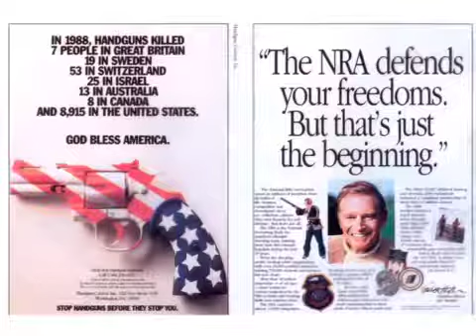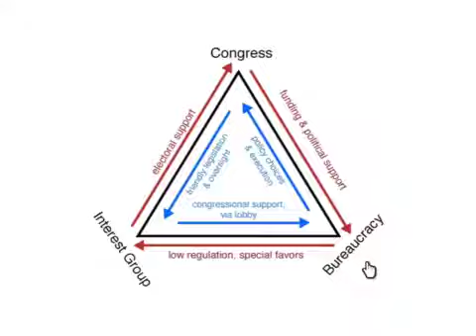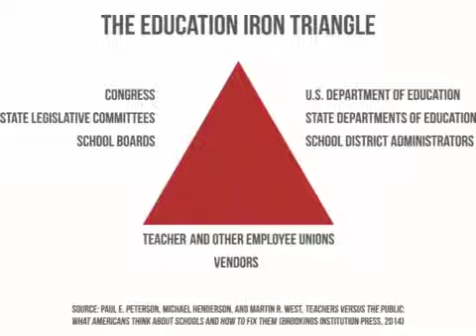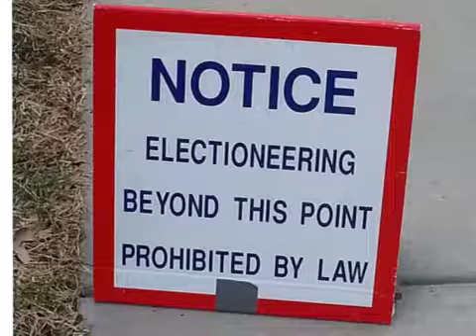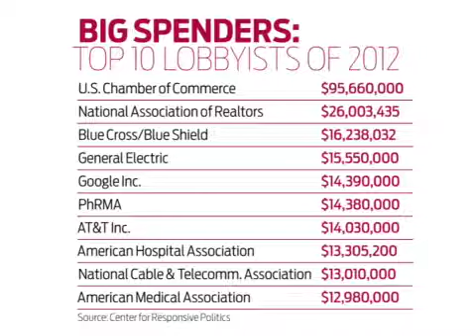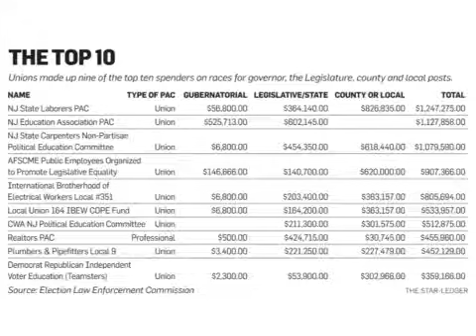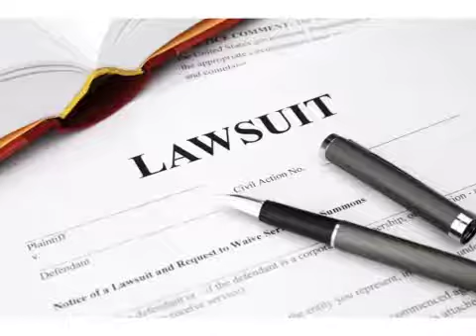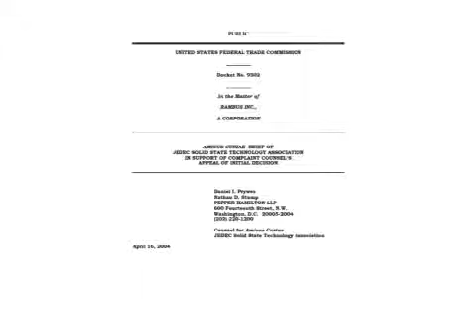Interest Groups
The influence of special interests and the characteristics/tactics of interest groups